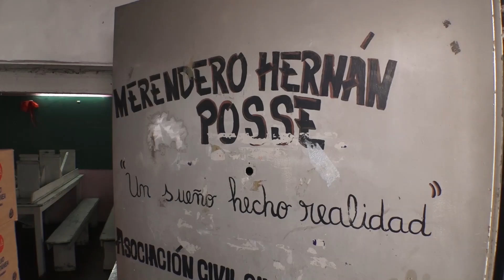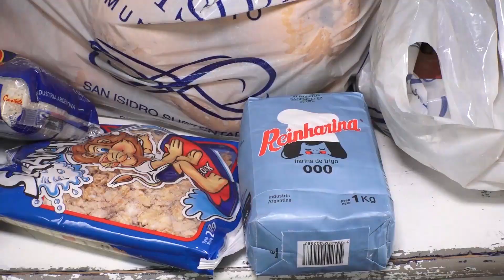CUARENTENA: SAN ISIDRO REFUERZA LA ENTREGA DE ALIMENTOS EN BARRIOS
El Municipio aumenta el reparto de bolsones de comida y viandas en comedores, merenderos comunitarios y centros de jubilados, y asiste a familias en situación de vulnerabilidad.

(San Isidro, 7 de abril de 2020). El Municipio de San Isidro reforzó la asistencia y la entrega de alimentos en los comedores, merenderos comunitarios y centros de jubilados de todos los barrios del distrito durante la cuarentena obligatoria dispuesta por el avance del coronavirus.

El Municipio realiza la entrega de alimentos de productos frescos y también no perecederos, y artículos de limpieza a las organizaciones y movimientos sociales, y merenderos comunitarios registrados que soliciten ayuda e informen que están atendiendo en comedores o casas particulares. Esta acción se suma a la tarea de los promotores sociales que atienden las demandas con sus recorridas en los barrios más vulnerables.

"Durante todo el año se ayuda a cada barrio, pero teniendo en cuenta la pandemia del coronavirus, tomamos medidas para asistir rápidamente a los sectores que tienen más necesidades. Además de llevarles lo que necesitan, ya sea comida, elementos de higiene o medicamentos, se les brinda contención. Tienen dudas y miedos. El objetivo es ayudarlos a que también estén informados y tranquilos", explicó Ticiana La Mónica, directora general de Acción Social de San Isidro.

En el caso de los adultos mayores, que son el mayor grupo de riesgo frente al COVID-19, se entregan a diario más de 300 viandas saludables a domicilio y en centros de jubilados, para  que puedan incorporar alimentos ricos en fibra que ayudan a fortalecer el sistema inmunológico.

Para los más chicos se envían más de 1.500 kilos de leche en polvo que son distribuidos en los comedores y merenderos de los barrios del Partido. Cabe recordar que por cada kilogramo del producto disecado se llega a obtener ocho litros de leche para el consumo.

A estas acciones se suma el programa de asistencia a personas en situación de calle, que profesionales de la Comuna recorren todas las noches las calles del distrito para entregar viandas calientes, frazadas y kits de invierno.